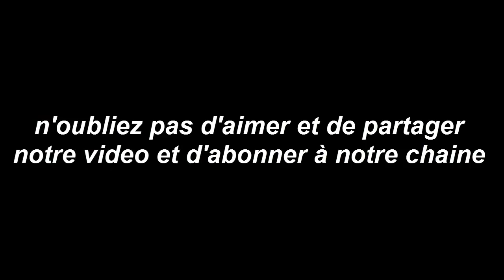Horoscope de la semaine DU 27 MAI AU 2 JUIN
Horoscope Horoscope_de la_semaine Horoscope du jour gratuit et complet avec nos prévisions et conseils en humeur, amour, argent, travail pour les 12 signes du zodiaque !